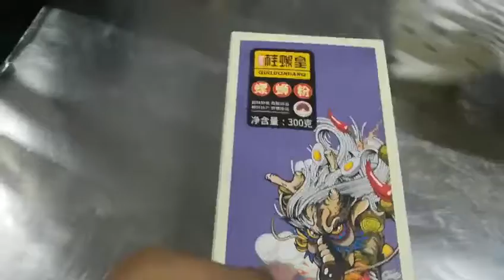Food box carton packing machine, Automatic Cartoning machine for food pouch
Cartoning machine function includes 1-4 folds leaflet automatic folding, cantons open and forming, products and leaflet put into, printing batch number, se Automatic Cartoning Machine/Cartoner Manufacturer, Mobile/whatsapp : 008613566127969 Skype :higher112 Pls contact us Email
Cartoning machine function includes 1-4 folds leaflet automatic folding, cantons open and forming, products and leaflet put into, printing batch number, sealing by tuck-in or option hot-glue device.